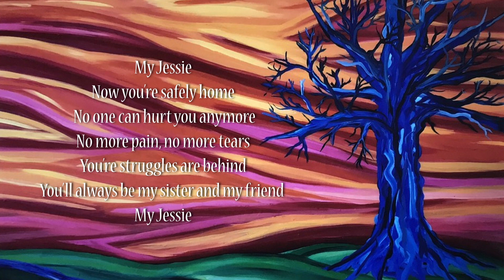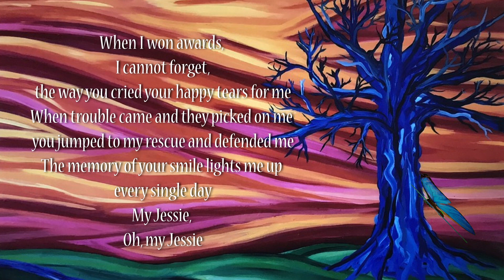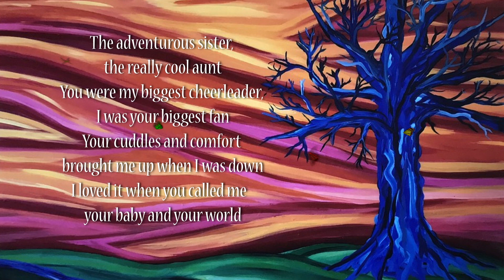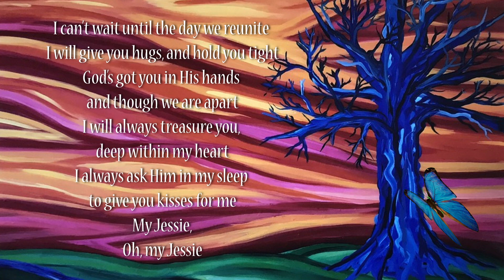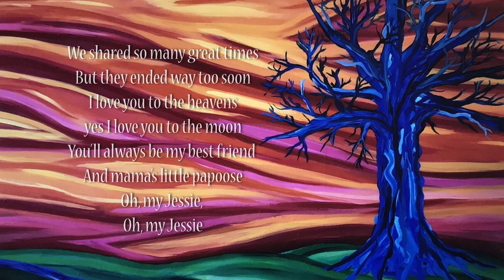"My Jessie" - (Official Lyric Video) by Asa Pittner and Doug Pearson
This song was made in loving memory for my sister Jessica Raenelle Pittner "Jessie" (November 23, 1985 - April 19, 2017). She was my best friend. The background for this video, of the painted tree, is her artwork. One of her many gifts. The blue butterfly represents Jessie... and she loved Tinker Bell and butterflies.

Jessie was a bright, smart, kind, inspirational, creative, loving daughter, sister, aunt, and friend. She had a huge heart for the disabled. Caring for her younger brother, Asa, with cerebral palsy since his birth. Later caring for a fellow adult disabled student. She was an ambitious graduate with two degrees from McHenry County College, and a bachelors degree from Arizona State University. Unfortunately, shortly after graduating, she was diagnosed with a debilitating autoimmune disease. Despite her desperate fight to heal, the Lord decided it was her time. Jessie has fought for years, gone to countless doctors, with no help found on this earth.

"My Jessie" (Official Lyric Video)
Lyrics and Voice by Asa Pittner
Music and lyrics arranged by Doug Pearson

Music Introduction

Verse 1
My Jessie
Now you’re safely home
No one can hurt you anymore
No more pain, no more tears
You’re struggles are behind
You’ll always be my sister and my friend
My Jessie...

Verse 2
When I won awards,
I cannot forget,
the way you cried your happy tears for me
When trouble came and they picked on me
you jumped to my rescue and defended me
The memory of your smile lights me up,
every single day
My Jessie,
Oh, my Jessie...

Chorus
We shared so many great times
But they ended way too soon
I love you to the heavens
yes I love you to the moon
You’ll always be my best friend
And mama’s little papoose
Oh my Jessie,
You left us all too soon

Bridge
The adventurous sister,
the really cool aunt
You were my biggest cheerleader,
I was your biggest fan
Your cuddles and comfort
brought me up when I was down
I loved it when you called me
your baby and your world

Instrumental

Verse 3
I can’t wait until the day we reunite
I will give you hugs, and hold you tight
God’s got you in His hands
and though we are apart
I will always treasure you,
deep within my heart
I always ask Him in my sleep
to give you kisses for me
My Jessie,
Oh, my Jessie

Chorus
Oh, my Jessie,
Oh, my Jessie

I love you girl (spoken before final chord)